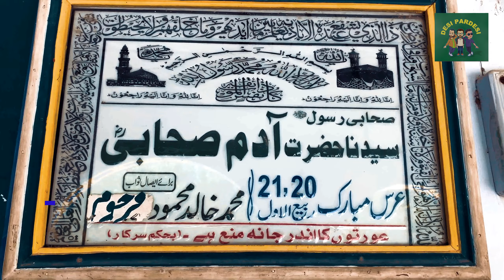COLOURS OF SADIQABAD | TRAILER| DESI PARDESI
This video contains the trailer for the very beautiful and last city of Punjab Pakistan.
Please join us in the trailer, full vlog will be released very soon. !

Produced by:
Junaid Zafar

Video Rights:
Desi Pardesi